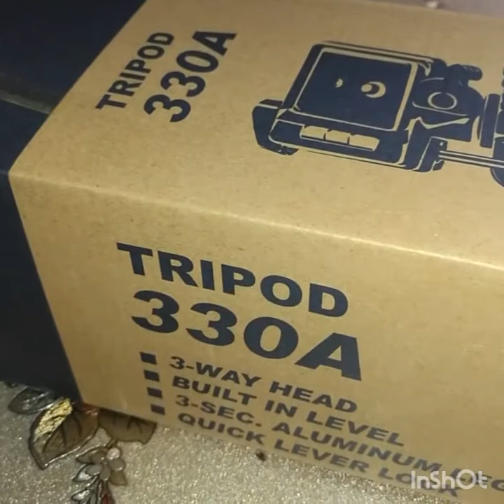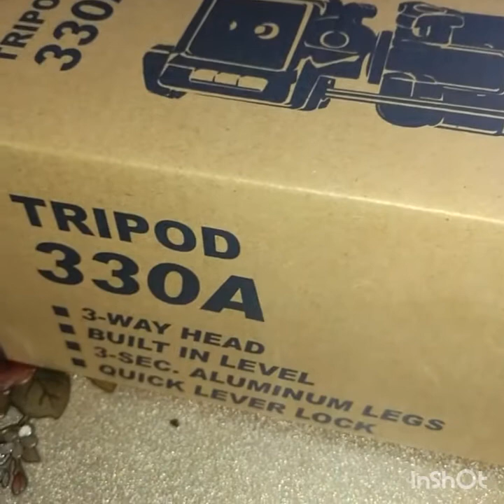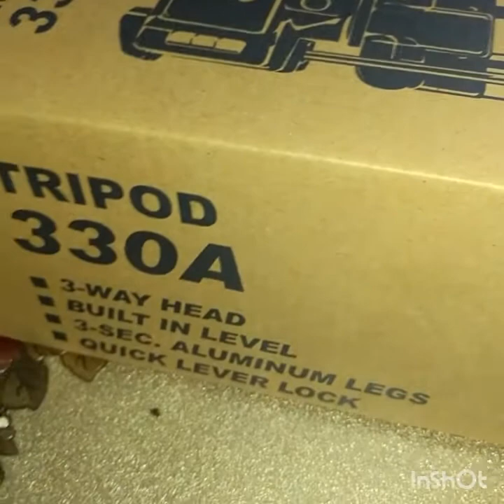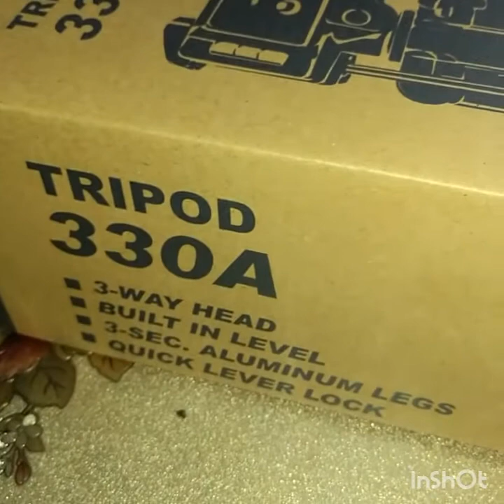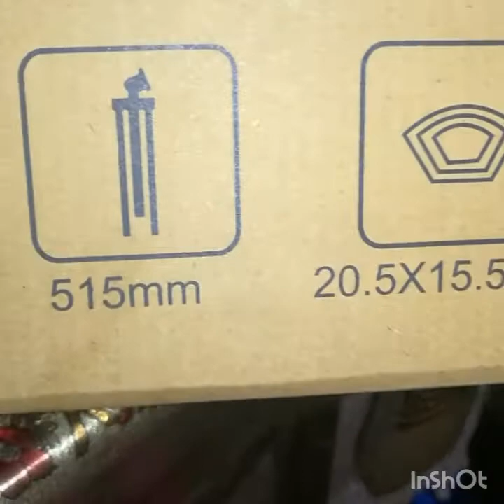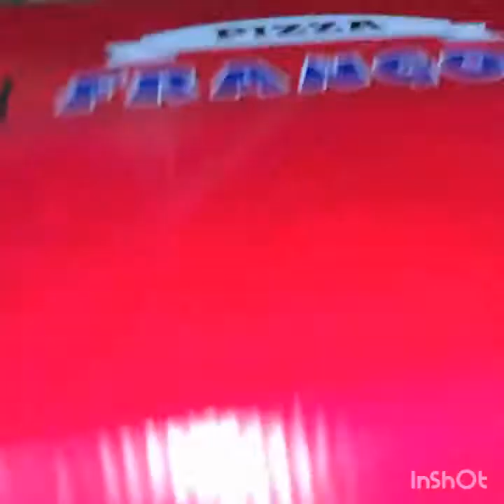Piazz party husband ka surprise my morning to night routine